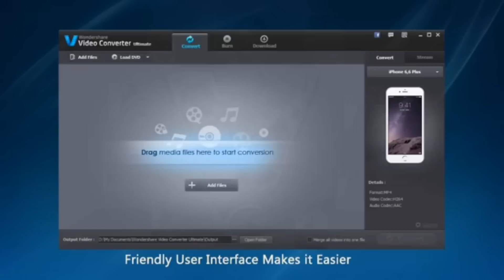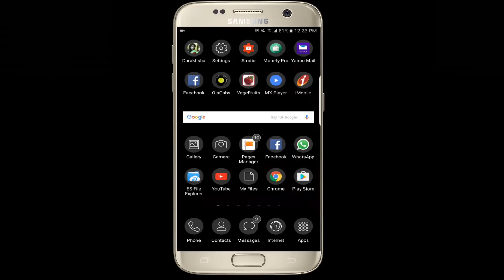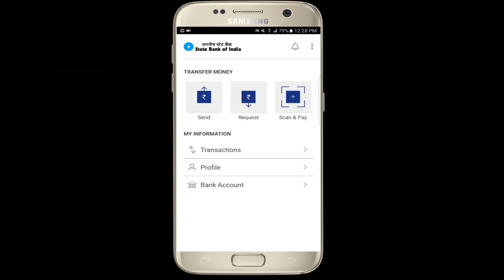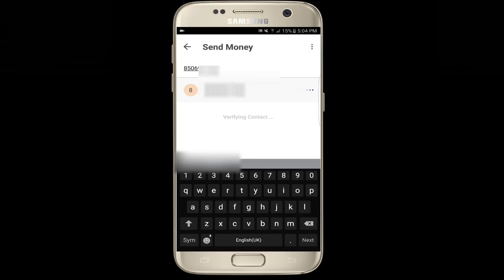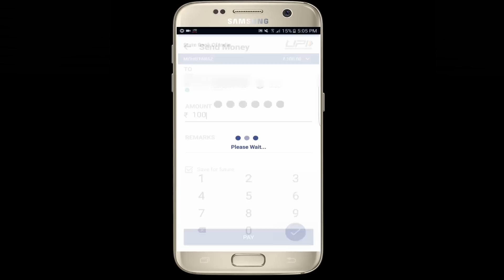How to Use Bhim app | Step by step tutorials | Go Cashless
Hello doston bhim app India ki traf se lounch kiya gya ek upi based app hai is video me hum janenge ki What It Is, How It Works,  and Step by Step Tutorials